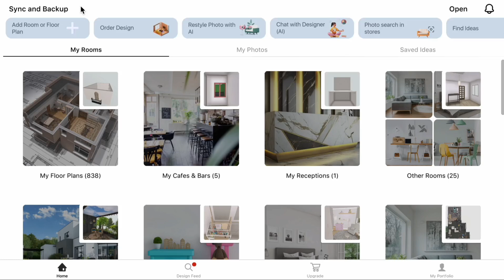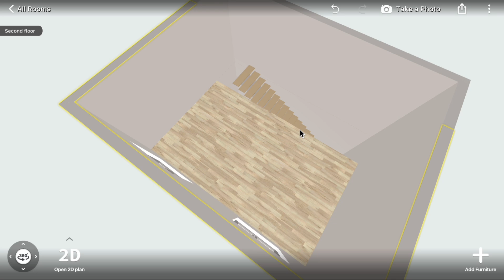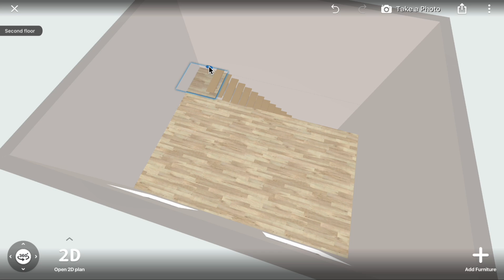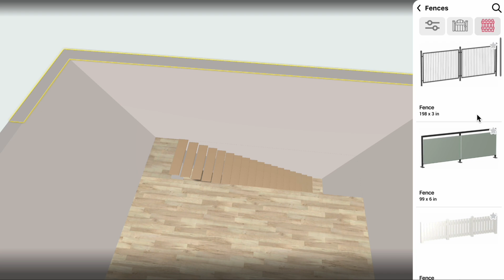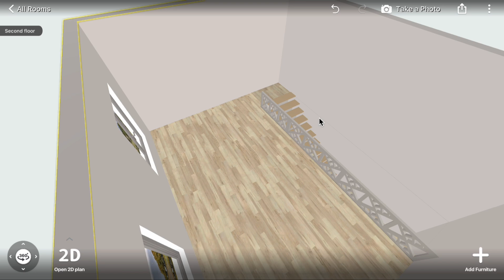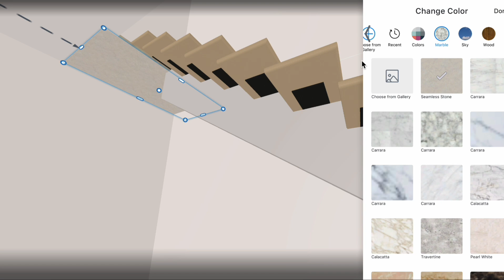How to build staircase opening in Home Planner - Tutorial